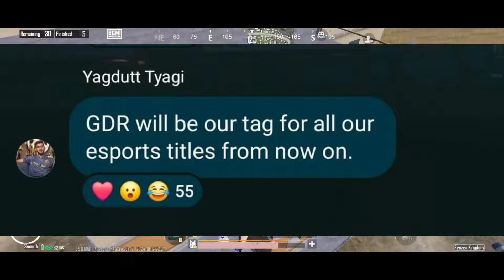GDR Is Back😱🔥 Sensei Angry On This...😳 Godlike TX CES Drop Clash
Credit :-